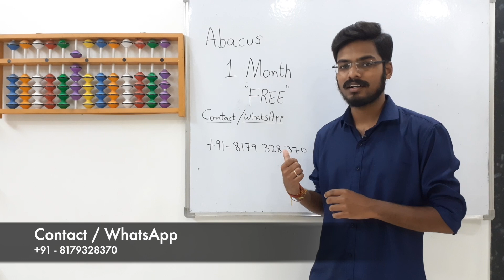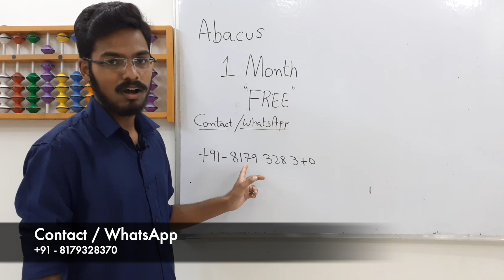1 Month Free Abacus Classes | Summer offer 2025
Level 2
Level 3 Book A
Level 3 Book B
Level 4 Book A
Level 4 Book B
Level 5
Level 6
Level 6 Book B
Advance Level A